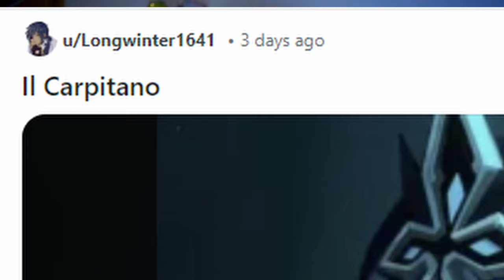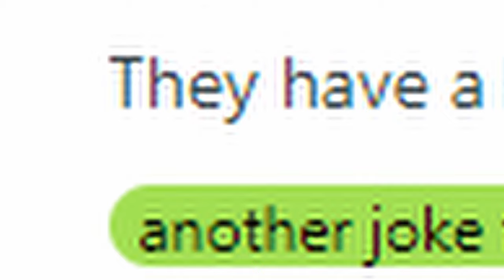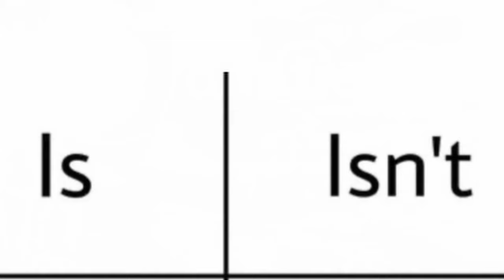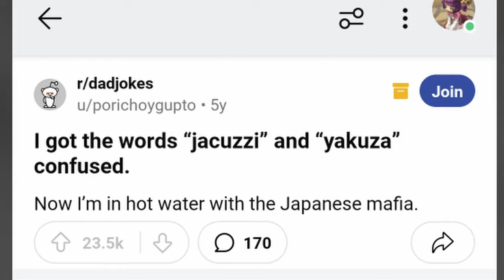Genshin Impact Fans Are Going CRAZY Over These Hilarious CYNO Jokes! 😂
You love Cyno, and genshin impact, and a good laugh? Well you NEED to see this then, you will not be dissapointed. No money return :D

Google, motion array